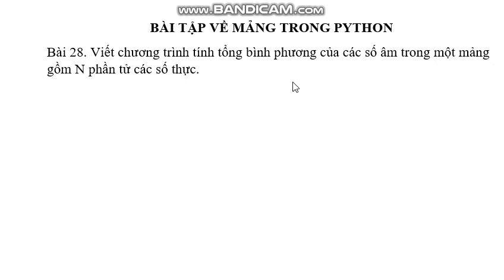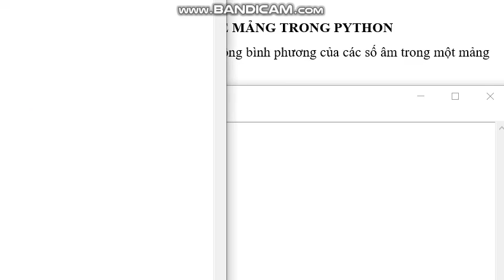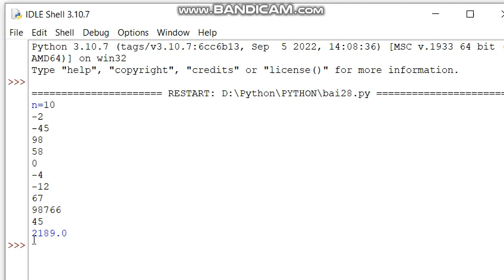Python: Bài 28. Tính tổng bình phương của các số âm trong một mảng gồm N phần tử các số thực.